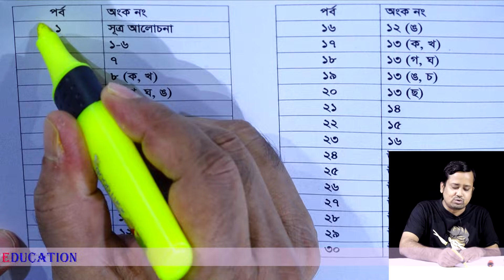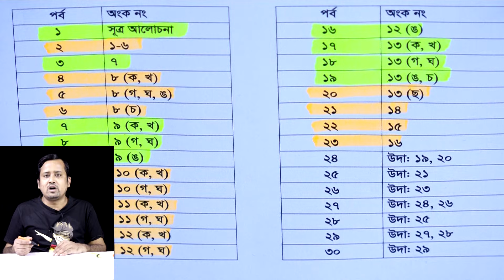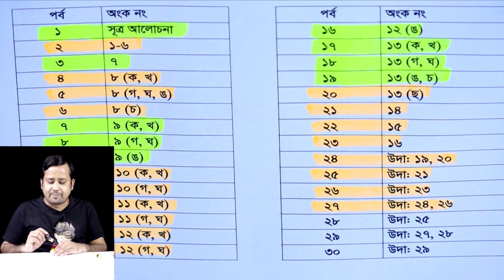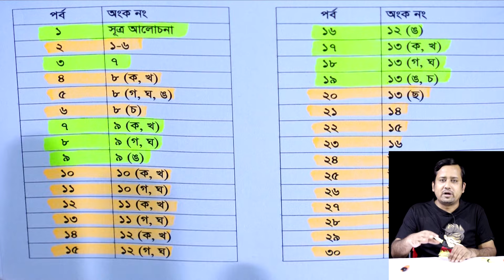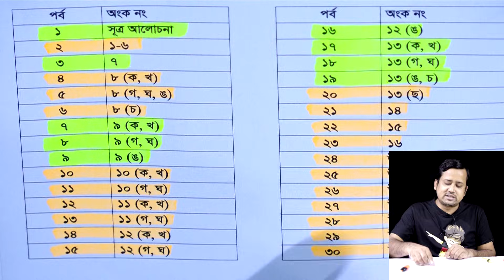SSC Higher Math Chapter 8.3 (All Part) || Nine Ten || Class 9-10 || ত্রিকোণমিতি || Trigonometry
SSC Higher Math Chapter 8.2 (All Part)
Nine Ten Higher Math 8.2
Class 9-10 Higher Math 8.2
ত্রিকোণমিতি
Trigonometry